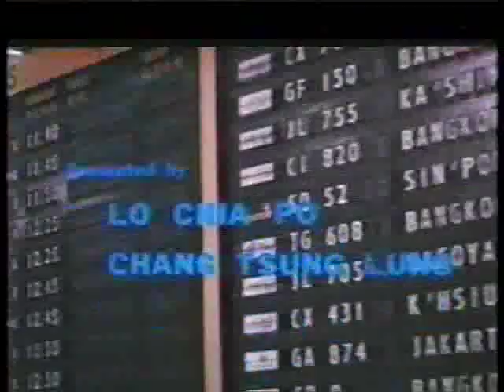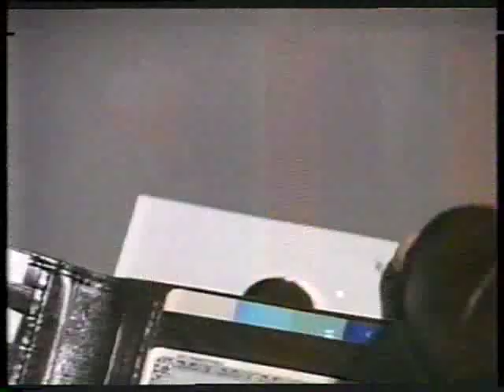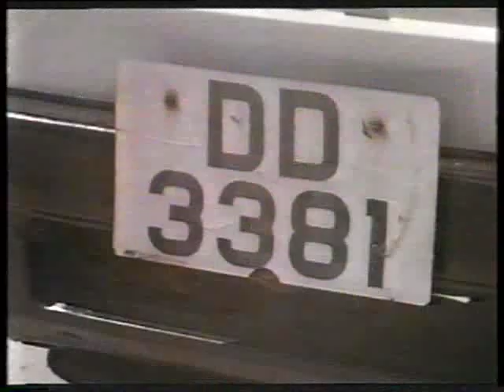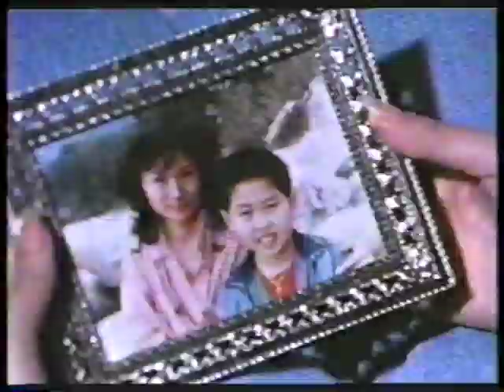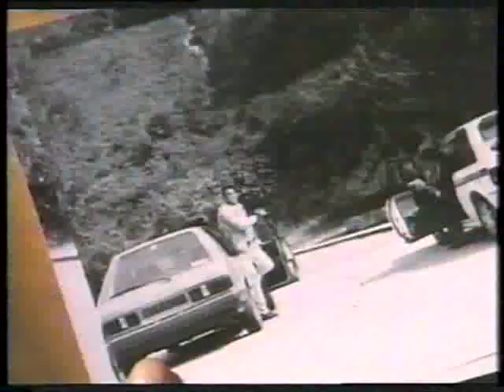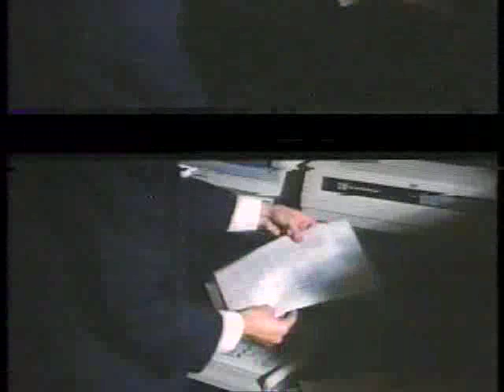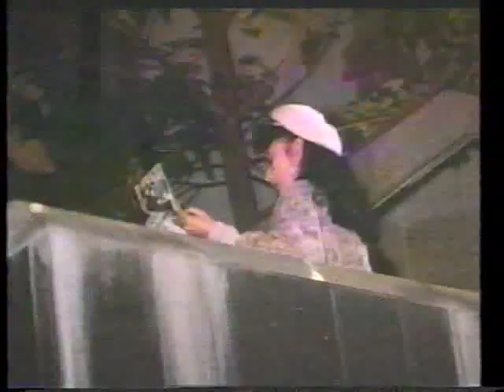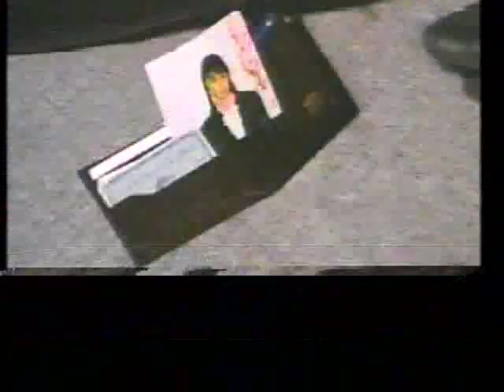Ultra Force - Moon Lee y Gordon Liu - Accion Artes Marciales - Audio Latino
Disculpen la calidad de la Pelicual, audio y videos originales de VHS

Sinopsis
Tres policías forman una unidad especial y sacan a su testigo principal de las garras de una pandilla. El testigo tiene la llave de Chu Chung Sing, un pandillero que dirige un club nocturno. Tendrán que enfrentarse a un asesino despiadado pero sentimental.